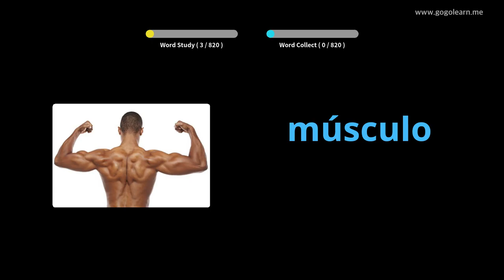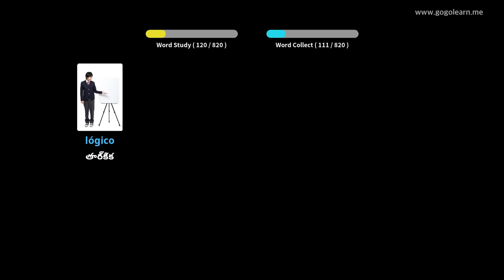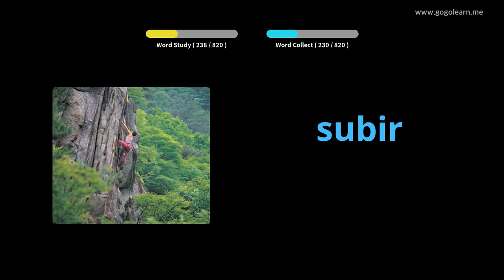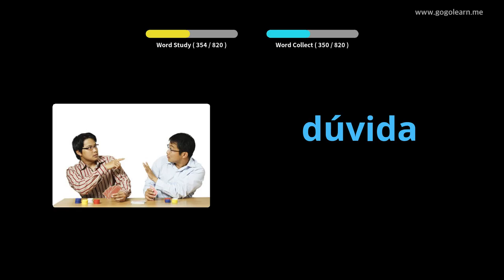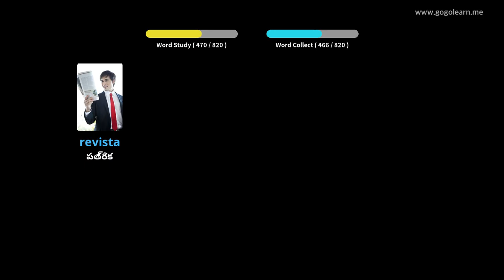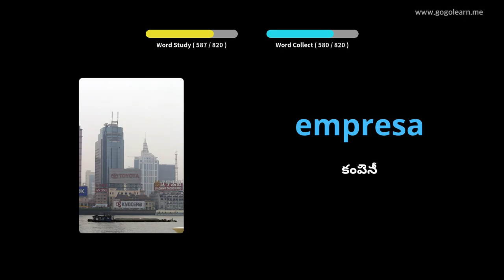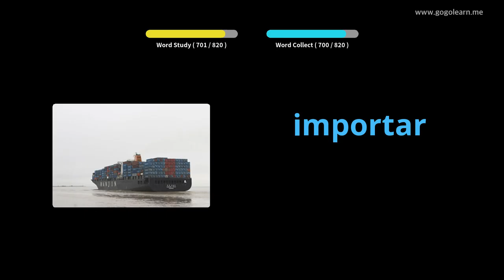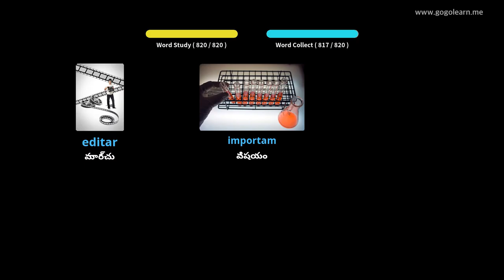నిద్రపోతున్నప్పుడు పోర్చుగీస్ పదజాలం వినడం | Golearn